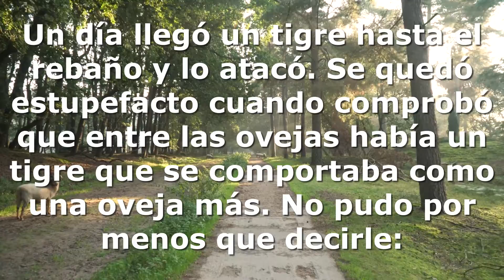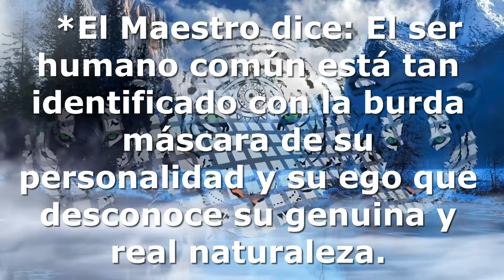EL TIGRE QUE BALABA